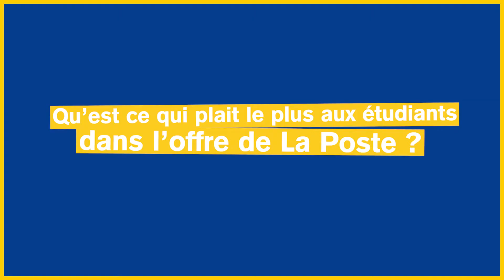Campus Tour - Jour 13 - Université Toulouse III (Toulouse) - La Poste